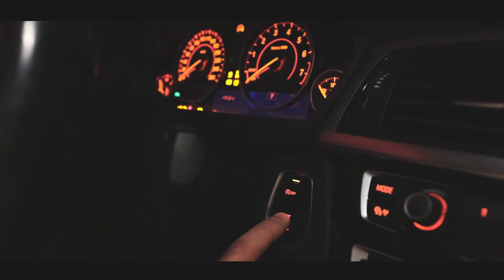Személyi Bankár Image Video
Egy kis ízelítő abból milyen a mi munkánk! :)